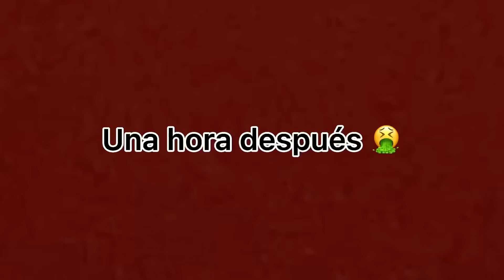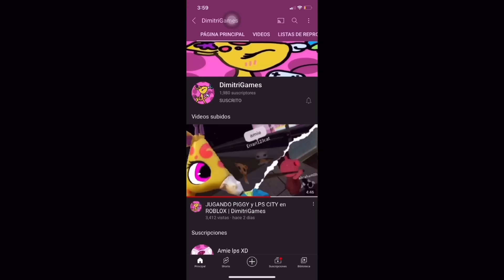LPS | La GUARDERIA 🧸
Espero que les guste xd ✨💕

Por si les interesa ♡

Los AMOOOOO 💕❤️❤️❤️❤️❤️❤️❤️❤️💕❤️💕❤️💕❤️💕❤️❤️❤️💕❤️💕❤️💕❤️💕❤️💕❤️💕❤️💕❤️💕❤️💕❤️❤️💕❤️💕❤️💕❤️💕❤️❤️❤️❤️❤️❤️❤️💕💕💕💕❤️❤️❤️❤️💕❤️💕❤️💕❤️💕❤️💕❤️💕❤️💕❤️💕❤️❤️❤️❤️💕❤️💕❤️💕❤️❤️❤️❤️💕❤️💕❤️❤️❤️❤️❤️❤️❤️❤️❤️❤️❤️❤️💕💕💕💕💕💕❤️💕❤️💕💕❤️💕❤️❤️❤️💕💕💕💕❤️💕❤️💕❤️💕❤️💕❤️